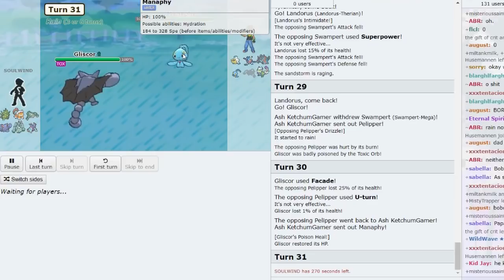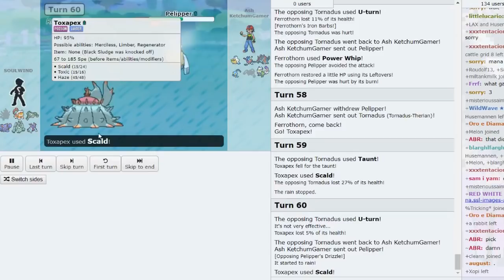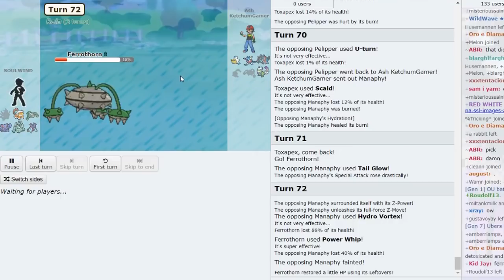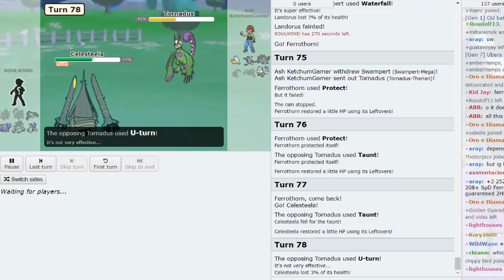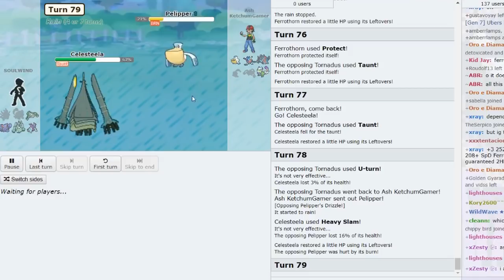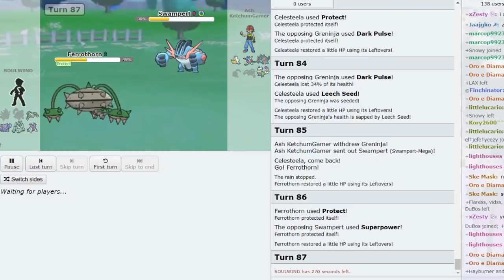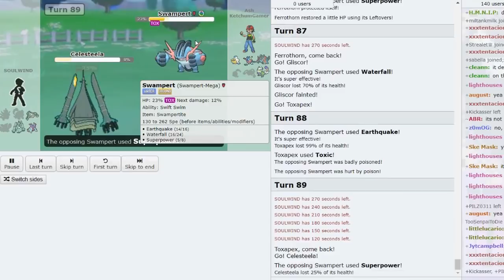Smogon's Official Ladder Tournament V-R5: SoulWind vs Ash KetchumGamer g3 (OU) [reupload] w/LL,Sorry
audio isnt always in sync w vid but this should still be better than the prev upload of this game

ill make sure next vids will be better quality again